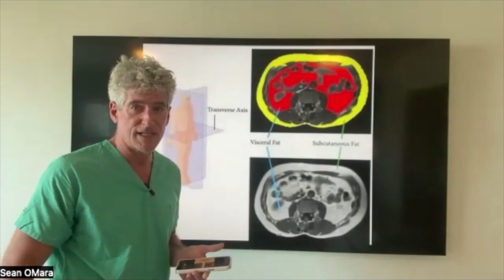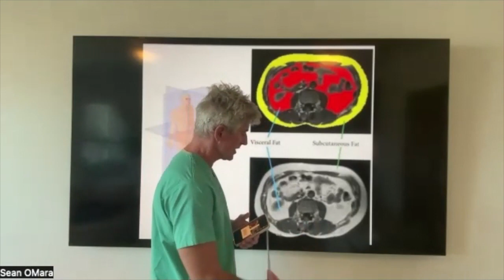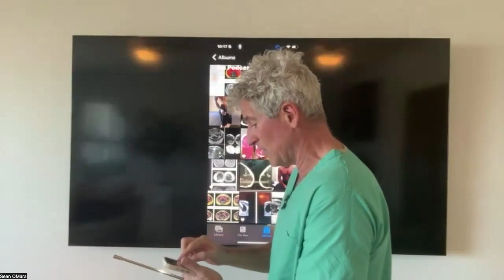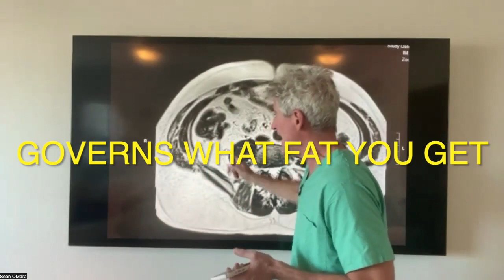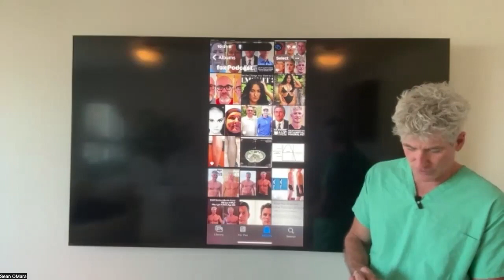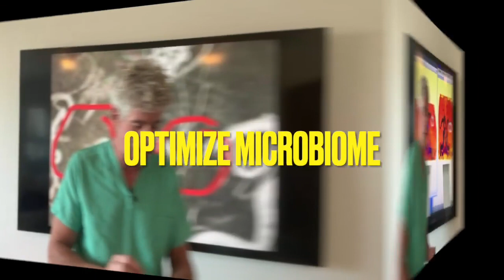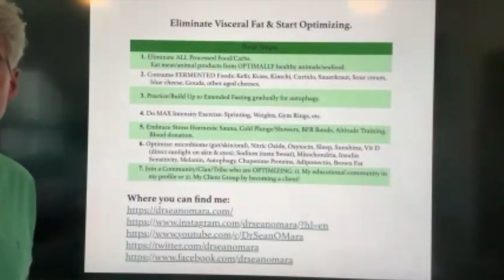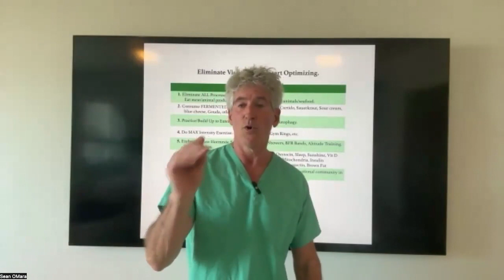Vegan-Vegetarian VS Keto & Carnivore with Dr. Sean Omara (short version 1 hr)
In light of popular Carnivore and Keto lifestyle habits, Dr. Sean O'Mara addresses how vegans and vegetarians can deal with the issues of eliminating high levels of visceral fat—the “hidden fat” (or not so hidden fat) that’s stored deep inside our organs and tissues. You may be surprised!

Although historically vegans and vegetarians may think they are immune to these telltale signs of chronic inflammation (even 'thinner people'), learn how these symptoms are linked to serious illness.

Discover the hard truth Dr. Sean O'Mara shares with us through his clinical images and experience, and learn the science behind being optimally healthy and regenerative whether on keto, carnivore, vegan or vegetarian.

WATCH & SHARE LONGER VERSION (1.5 hr)